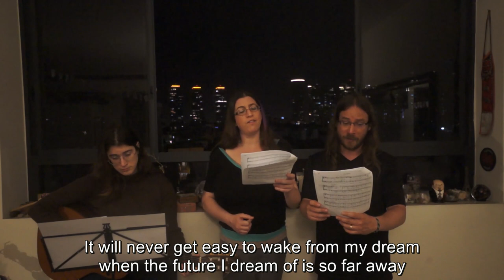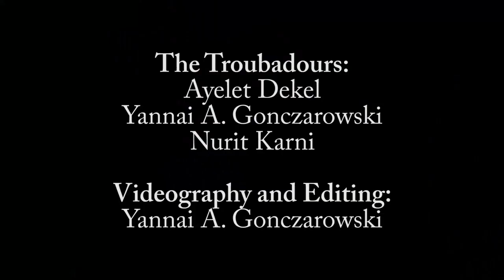Somebody Will (The Troubadours) | Tribute to SpaceIL Beresheet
The Troubadours: Ayelet Dekel, Yannai A. Gonczarowski, Nurit Karni

Music and lyrics: Ada Palmer
Guitar chords: Patrick Nielsen Hayden

Videography and Editing: Yannai A. Gonczarowski